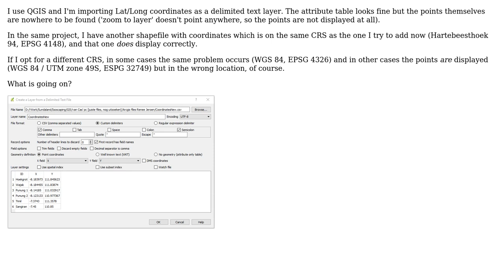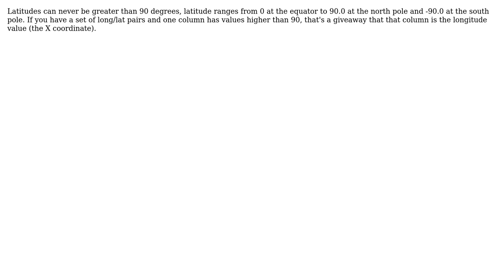GIS: Importing coordinates as CSV file, but points are not displayed (2 Solutions!!)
GIS: Importing coordinates as CSV file, but points are not displayed

With thanks & praise to God, and with thanks to the many people who have made this project possible! | Content (except music & images) licensed under CC BY-SA | Music | Images & others | With thanks to user Renee user Dan C user ahmadhanb and the Stack Exchange Network Trademarks are property of their respective owners. You are responsible for your own actions.